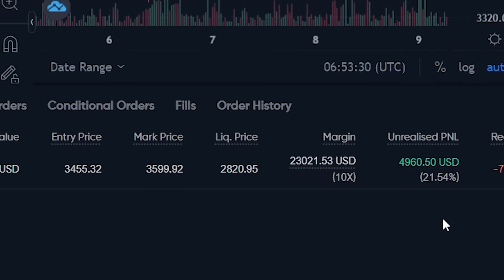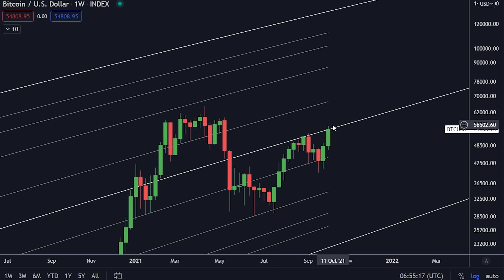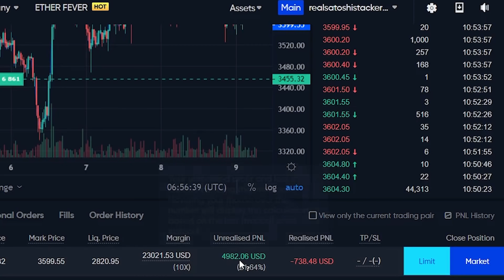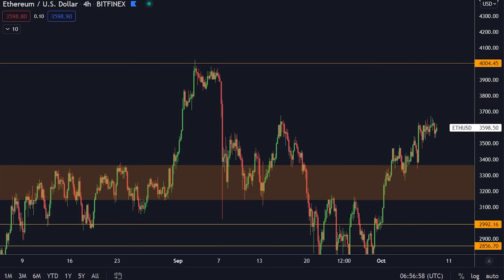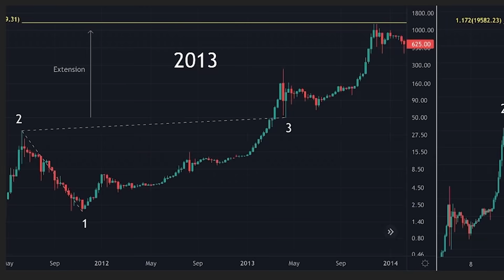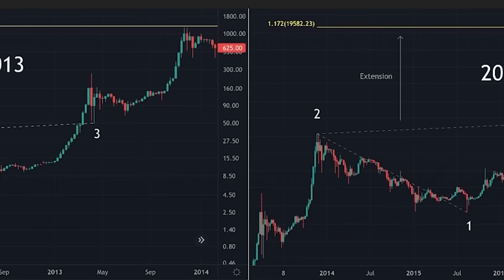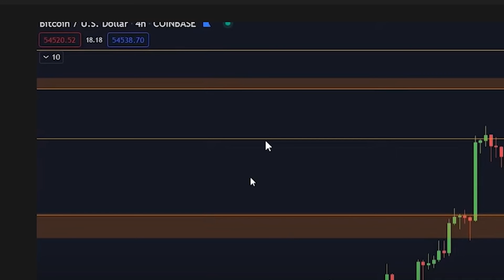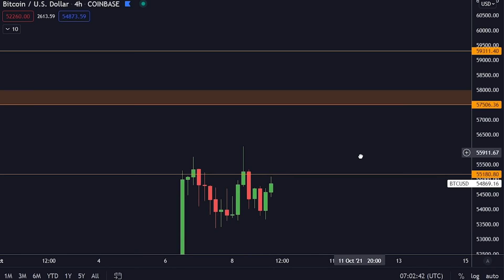¡ESTE GRÁFICO DE BITCOIN OS VOLARÁ LA CABEZA! [La historia se repite...]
¡Hoy hablamos de Bitcoin!

⛓ 🔗 Enlaces útiles 🔗 ⛓